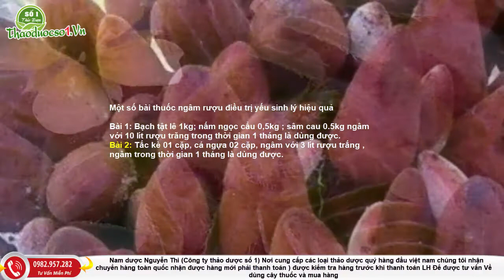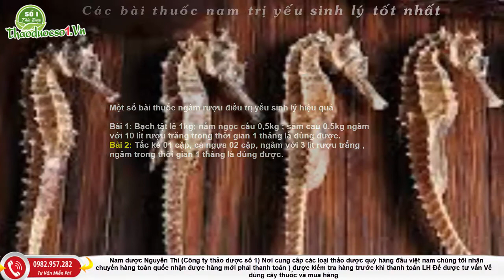YẾU SINH LÝ VÀ BÀI THUỐC CHỮA YẾU SINH LÝ TỪ CÂY THUỐC NAM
Những cây thuốc nào có tác dụng điều trị bệnh YEU SINH LY ?

Y học cổ truyền đã ghi nhận nhiều cây thuốc có tác dụng kích thích sinh lý, điều trị chứng yếu sinh lý ở đàn ông rất hiệu quả, sau đây Caythuoc.org xin liệt kê một số cây thuốc như sau:

Bạch tật lê: Là cây thuốc nam đã được nghiên cứu và chứng minh là có các hoạt chất giúp tái tạo testoteron một cách tự nhiên, giúp quý ông có thể lấy lại được phong độ như sưa. Cách dùng: Sắc thuốc hoặc ngâm rượu uống.

Nấm ngọc cẩu: Loại này đặc biệt tốt, còn được ví như một loại biệt dược, và được ví von là loại cây “Tan cửa nát nhà” nếu anh chàng nào lỡ sử dụng nó. Cách dùng: Ngâm rượu.

Ba kích tím: Loại biệt dược thời xưa chỉ được dùng cho vua chúa và các quan lại. Ba rất nổi tiếng vì là một loại đồ uống rất ngon, khi ngâm rượu, rượu ba kích tím có màu rất đặc trưng là màu tím. Do vậy rượu ba kích được nhiều nhà hàng, khách sạn ưa dùng trong các bữa tiệc. Đê chế thuốc điều trị yếu sinh lý, ta có thể dùng ba kích để ngâm rượu uống hàng ngày. Tham khảo: Cách ngâm rượu ba kích tím tại đây

Các loại sinh vật có tác dụng điều trị yếu sinh lý

Tắc kè: Một loài vật rất phổ biến ở nước ta, y học cổ truyền cho rằng rượu ngâm tắc kè có tác dụng điều trị yếu sinh lý rất tốt.

Cá ngựa, hải mã: Một loại sinh vật quý hiếm của biển, Trong cuốn “Những cây thuốc vị thuốc Việt Nam” Cá ngựa được GS Đỗ Tất Lợi đánh giá rất cao về tác dụng kích thích sinh lý, nâng cao năng lực phòng the. Bạn có thể dùng loại biệt dược này dưới hình thức ngâm rượu.

Một số bài thuốc ngâm rượu điều trị yếu sinh lý hiệu quả

Bài 1: Bạch tật lê 1kg; nấm ngọc cẩu 0,5kg ; sâm cau 0.5kg ngâm với 10 lít rượu trăng trong thời gian 1 tháng là dùng được.
Bài 2: Tắc kè 01 cặp, cá ngựa 02 cặp, ngâm với 3 lít rượu trắng , ngâm trong thời gian 1 tháng là dùng được.
Hiện tại thảo dược nguyễn thi đang cung cấp tất cả các loại thảo dược trên được thu hái trực tiếp của người dân đi rừng ở các vùng núi chí linh hải dương, côn sơn, lạng sơn, hòa bình.. và các vùng núi phía bắc , nếu bà con, cô bác, anh chị , các bạn muốn dùng các bài thuốc trên hoặc quan tâm tới sản phẩm xin hãy liên hệ 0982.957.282